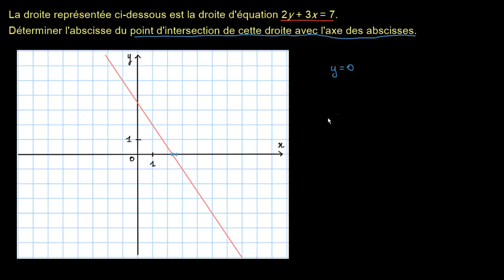Le point d'intersection d'une droite avec l'axe des abscisses